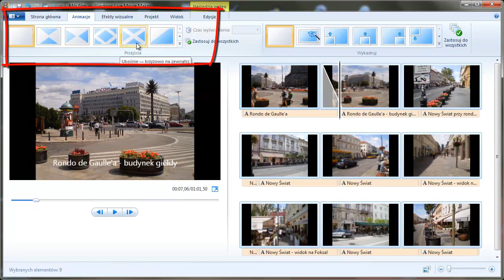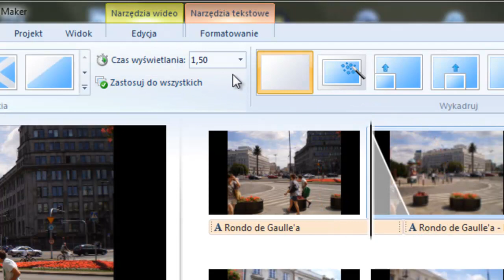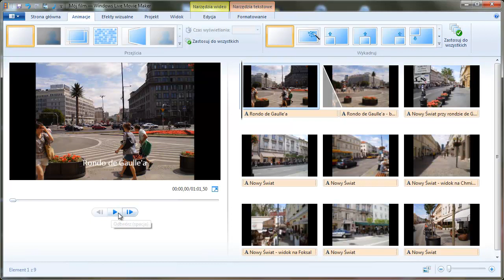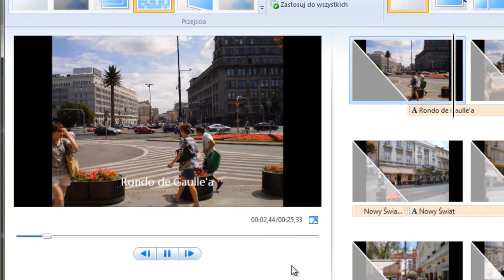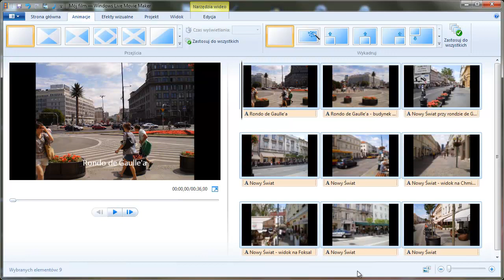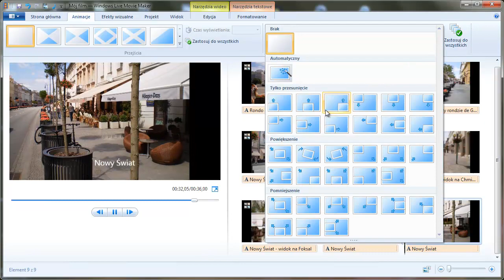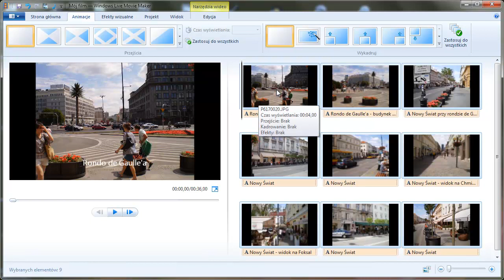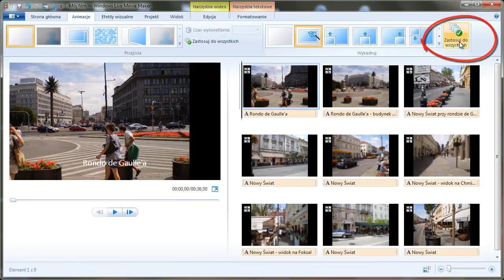Windows Live Movie Maker 2011 - animacje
Windows Live Movie Maker 2011 - prezentacja pokazująca stosowanie animacji, czyli efektów przejść i kadrowania slajdów